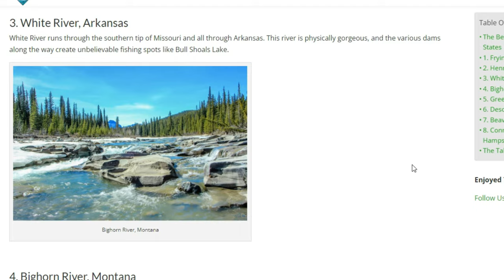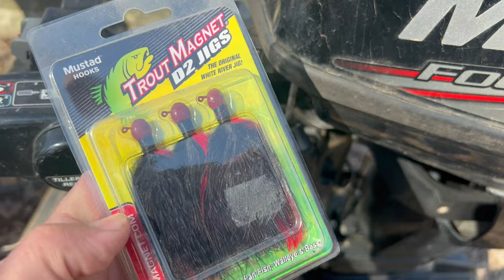Trout Fishing White River Arkansas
Link in the Comments for the Lures I used in the video,  found a new trick for catching trout using a blade bait and K2 Jigs while fishing the White River in Arkansas